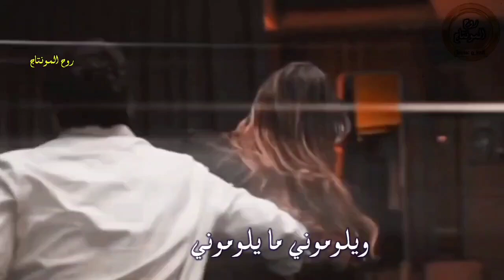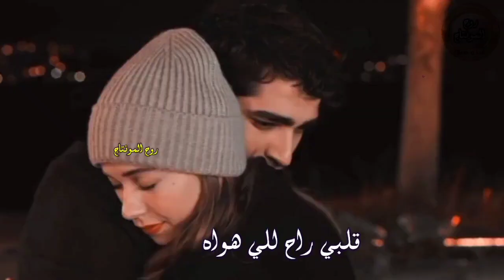عمرو دياب - ويلوموني ما يلوموني#ملاحظه_جميع_الحقوق_محفوظه_لقنواتها_الاصليه